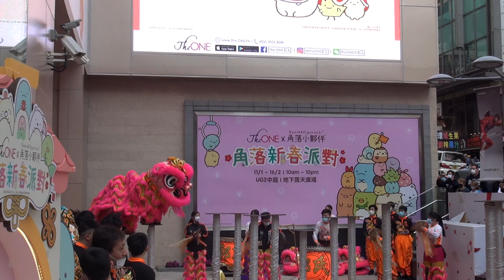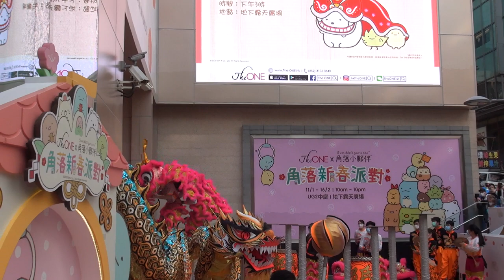郭氏功夫金龍醒獅團 Kwok's Kung Fu & Dragon Lion Dance Team "The One" 20200201 初八